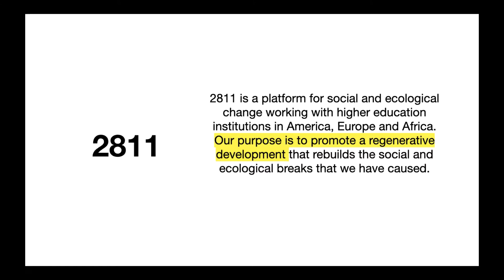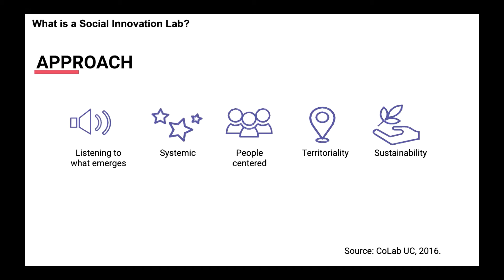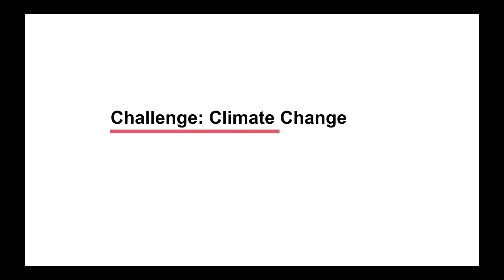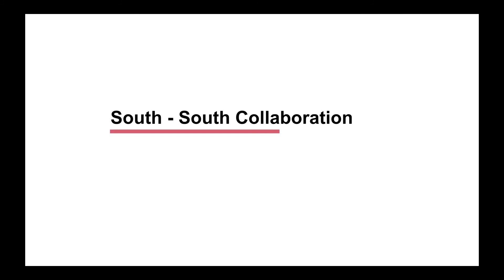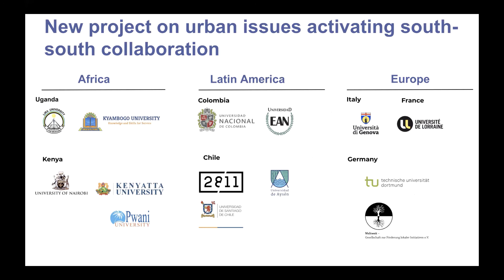PIVOT 2020: Social Innovation Labs for Climate Action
Gabriela Carrasco and Waldo Soto, 2811 Social Change Platform

PIVOT 2020 Designing a World of Many Centers
The PIVOT (un) conference encouraged conversations around shifting centers, methods, epistemologies and ontologies. It was co-hosted by the DRS Pluriversal Design Special Interest Group and the Phyllis M. Taylor Center for Social Innovation and Design Thinking at Tulane University.